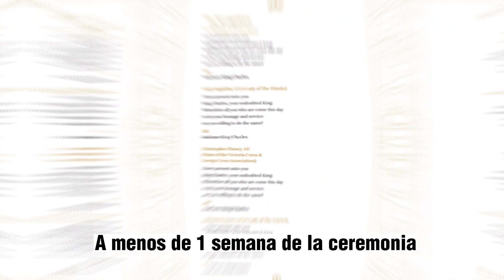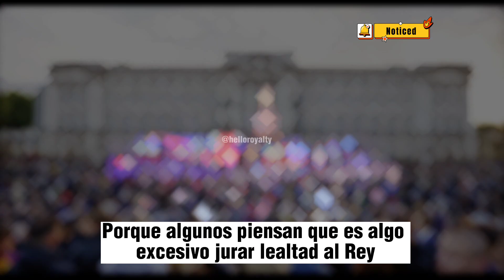Esto es lo que hará princewilliam en la coronación de kingcharleslll 👑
Ya solo quedan días para que se celebre la coronación del rey Carlos III.

No están emocionados? Pues Londres se prepara y nosotros también para ver este evento histórico.

A menos de 1 semana de la ceremonia, fueron revelados los detalles del misal de la liturgia, y detalladamente pudimos conocer como será el servicio.

Sin embargo, en este video nos centraremos en el papel del heredero, y es que el príncipe William tendrá 2 roles importantes durante la coronación.